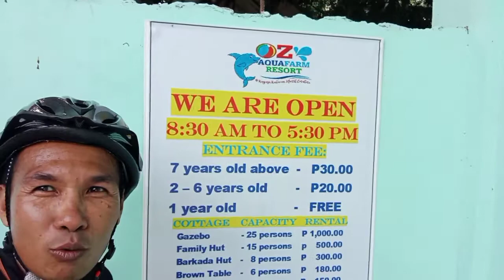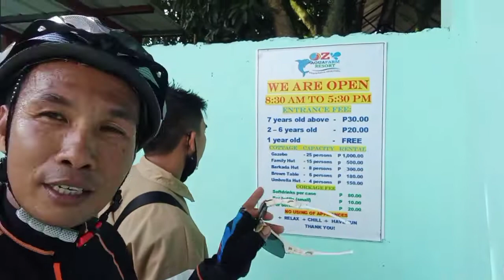Promotes good health (bike for a reason)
Not the price nor the design of a bike matters.
Its you leg and determination that matters to reach you goal.